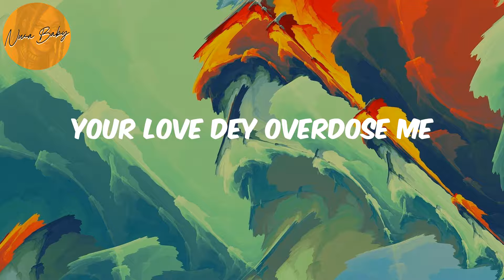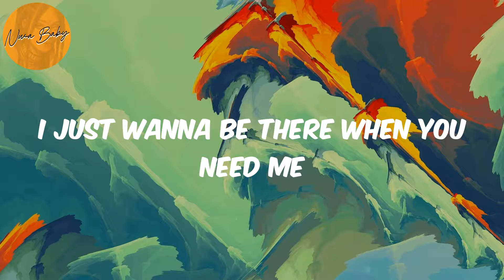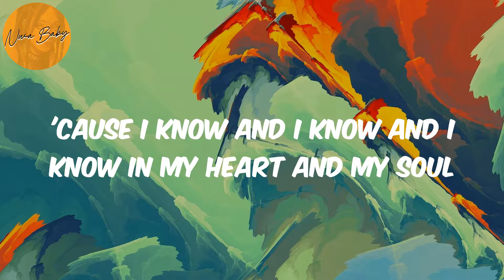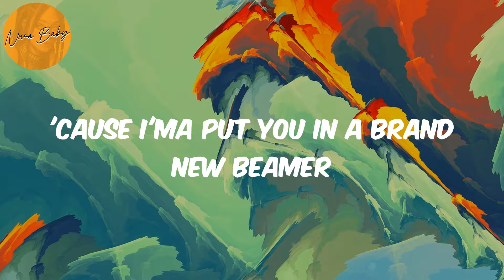Overloading (OVERDOSE) (Lyrics) - Mavins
Lyrics Overloading:
(Mavin)
Hmm, hmm, hmm
Ayy
Mmm-mm
Oroma
Four days
No trouser
Overdose me
Me love
You I think of
Overloading
I'll be overloading
Your bank
Account
Money plenty
Overdosing (over)
Body overdose
Oroma
Four days
No trouser
Overdose me
Your love dey overdose me
Na you
I want
Me love
Overloading
I'll be overloading (I'll be overloading, yeah)
Your bank
Account

Mavins, Overloading, Overloading lyrics , afronation, afro-pop, afrobeat, african music, nigerian music, south african music, amapiano, afro-fusion, highlife